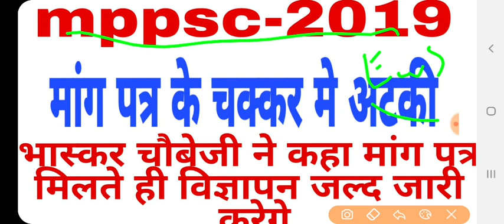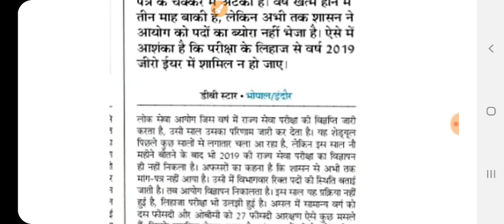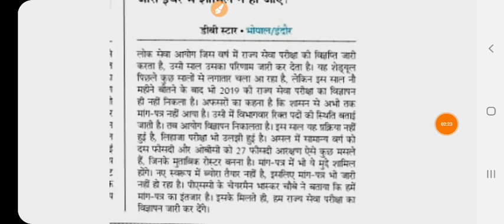Mppsc-2019. मांग पत्र के चक्कर मे उलझी।।जल्द मिलते ही जारी होगा।।